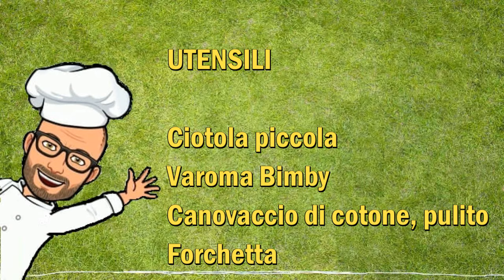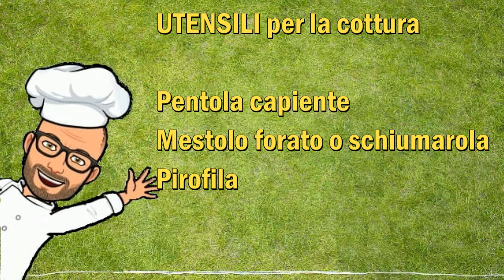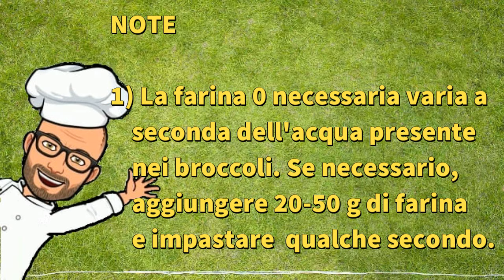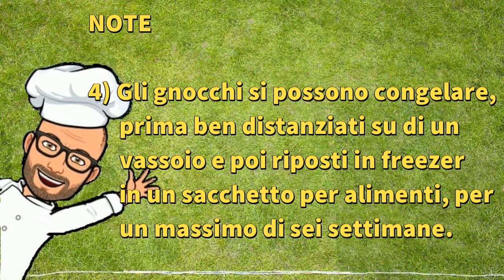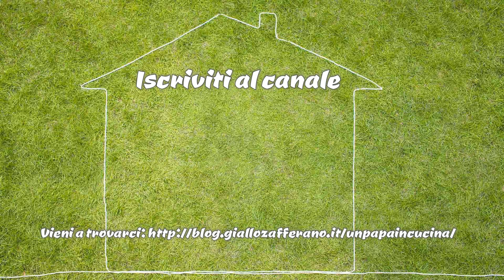Gnocchi di broccoli Bimby Tm6 Tm5 Tm31 Tm21 Thermomix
Gli gnocchi di broccoli sono una ricetta veloce e originale per portare a tavola le verdure in modo diverso, soprattutto per far mangiare i broccoli ai bambini. In più, sono anche un'ottima idea per riciclare broccoli al vapore o lessi avanzati.

In questa ricetta i broccoli vengono usati direttamente nell'impasto, insieme ad uovo e farina.

Questi gnocchi sono gustosi, leggeri e di un bel colore verde, molto belli da portare in tavola.